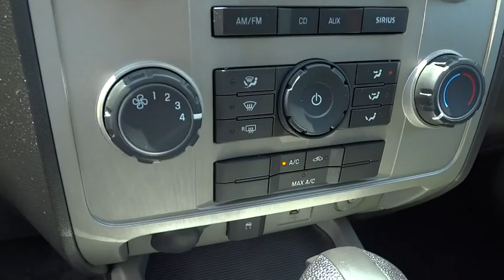2010 Ford Escape Columbus, Hilliard, Dublin, London, Springfield AKA04062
2010 Ford Escape  - Stock#: AKA04062 - VIN#: 1FMCU0D74AKA04062

Performance CDJ
1130 Automall Dr.

CLEAN CARFAX and ONE OWNER. Move quickly! Don't wait another minute! brbrHow would you like riding home in this wonderful 2010 Ford Escape at a price like this? It scored the top rating in the IIHS frontal offset test. This terrific Escape is the one-owner SUV with everything you'd expect from Ford, and THEN some.